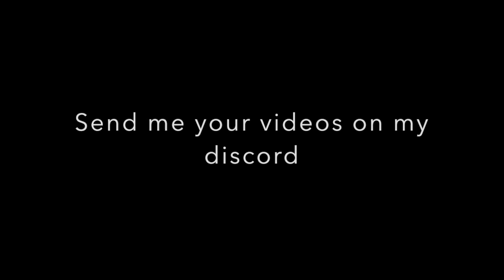LucasRPDJ ZAPPING #1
Thanks you for these people to appear in the intro:

- Tronic X
- Super Arair
- glich the hedgehog
- NatnatGaming101
- IStealth Fan
- DLN No. 03 Cutman
- Patafoin
- Hyper Pavo The Savage
- Alpha70
- MasterShowBlood
- Devy
- Bolt The Fox
- Detective  Tails
- Evan
- Sonic & Toon Trev
- Aurean
- Golden
- Matthew
- Stydex Keizers
- MegaSuperab
- !Darky
- Milla Basset
- Mr™★SecuPupps©
- Hyper the Hedgehog
- Cs2
- \ℒ𝓲𝒇𝒆/✓
- Mauricio モーリス
- Mega Superab
- DEM
- Fresh
- Yassine Moulay
- Black Spaceship
- MatiX
- Zontic The HedgeFox Doll
- Sirpancakes
- luigimariogaming
- Chara + Darky
- StephenPlaya241

Outro music: Starry Night Zone (my Remix, Download not available for now)

and if you want to appear in, go on my discord and share your best funny video here (details are in discord)